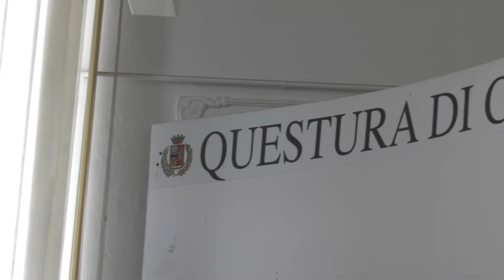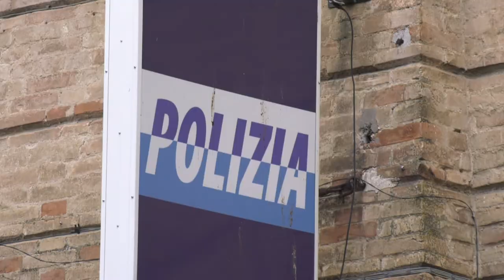Chieti. Francesco De Cicco è il nuovo Questore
Questa mattina ha incontrato la stampa il neo questore di Chieti. E’ Francesco De Cicco un volto noto in Abruzzo dove ha già lavorato a Pescara, prima come capo di gabinetto e poi come vicario del questore. Stessa funzione, quest’ultima, che ha avuto a Teramo.